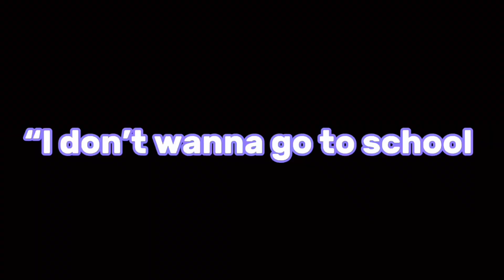HELL IS FOREVER WHETHER YOU LIKE IT OR NOT🗣️🗣️🗣️🗣️🔥🔥🔥🔥🔥🔥